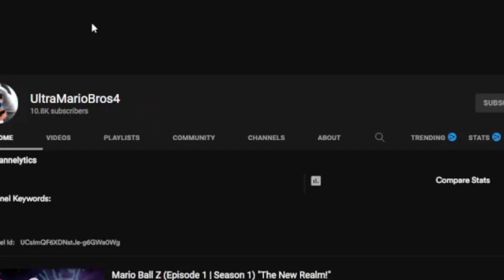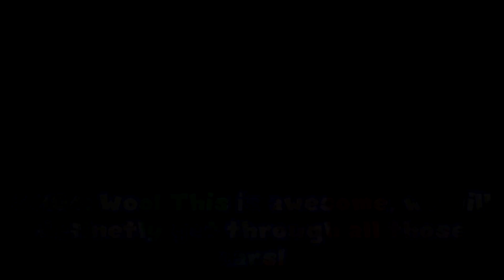SMG4 FV: Mario & SMG4's Car Repair Shop!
Mario opens a car repair shop! but SMG4 comes to help him.